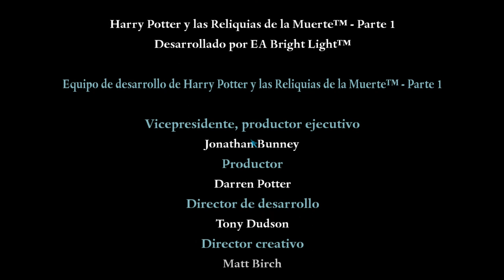Harry Potter y Las Reliquias De La Muerte PT 1 (#10) - La Mansión Malfoy [Final]